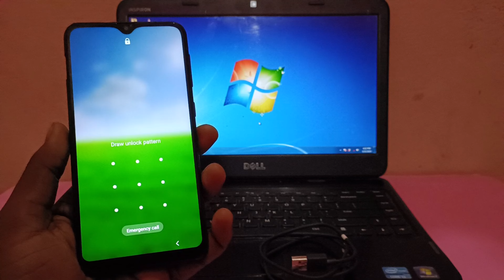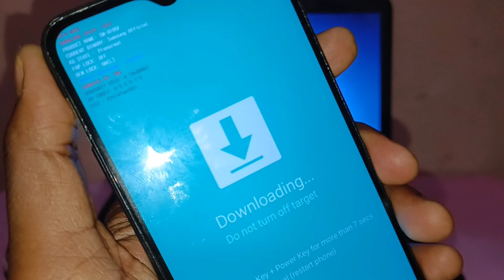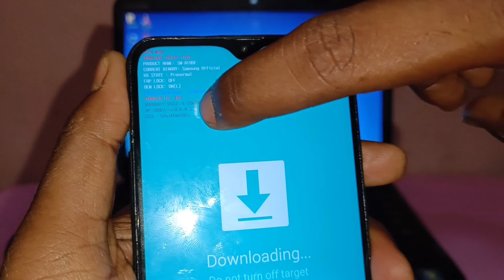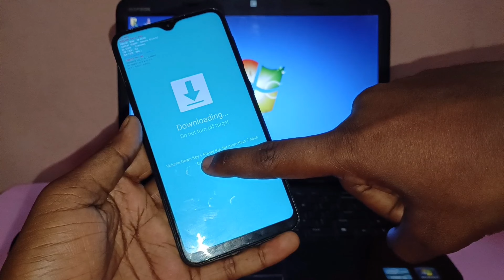How to check any Samsung phone has FRP or Google Account Lock before unlocking? ​⁠@SamsungIndia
is video mai aap aapko sikhaunga ki aap kisi bhi Samsung phone ka screen lock todne se pahle kaise pta kar sakte hain ki jis phone ka lock aap todna chahte hai us phone ka lock tootne ke bad FRP Lock/Google Account Lock lagega ki nahi, sath hi sath is video me maine bataya hai ki aap kisi bhi Samsung phone ki binary kaise pata kar sakte hai step by step in hindi.

How to check if a Samsung phone has FRP or Google Account Lock before unlocking it?

1. Samsung FRP lock check

2. Google account lock Samsung

3. Samsung phone unlocking guide

4. FRP lock detection

5. How to check FRP lock

6. Google lock check Samsung

7. Samsung FRP bypass

8. Samsung lock status check

9. FRP protection Samsung

10. Samsung unlock tips